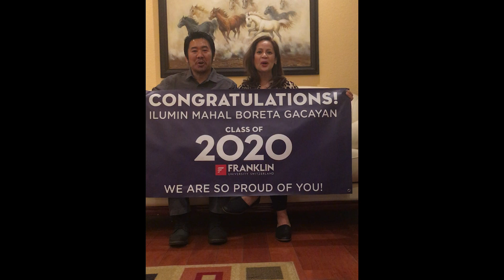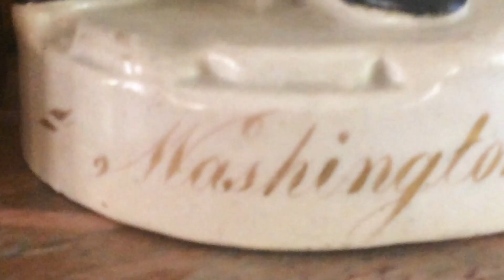Congratulations to the Class of 2020!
Parents, friends, faculty and staff express their congratulations to FUS 2020 graduates. The Franklin community is "virtually" close to all graduates! Congratulations!